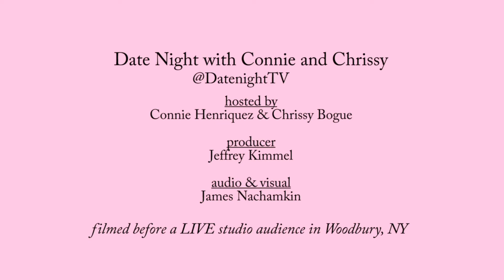Date Night with Connie & Chrissy | Pink Tie 2018